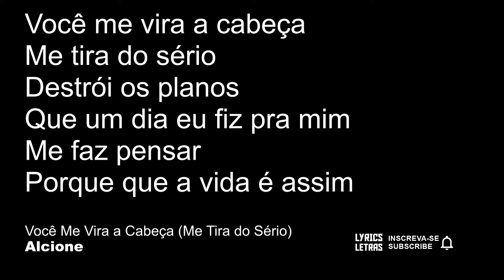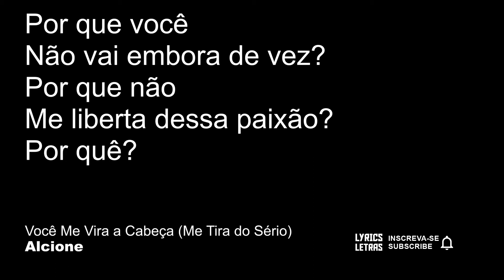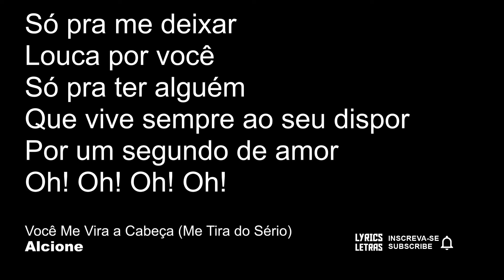Alcione Você Me Vira a Cabeça Me Tira do Sério LETRA I LYRIC